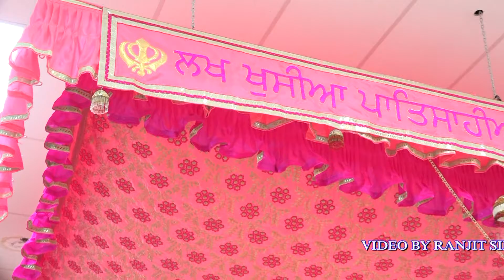MERE SAAHEBAA.TERE CHOJ VEHDAANHAA II.. BHAI DAVINDER SINGH JI KHALSA (JALANDHAR WALE )03-11-2019-4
Bhai Davinder Singh Khalsa & Jatha (Jalandharwale)  reciting Kirtan at  GURDUAARA SRI DASMESH DARBAR ,Kolmar Road , Papatoetoe, Auckland, New Zealand on 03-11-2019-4
Video by Ranjit Singh Ahluwalia(FreelancePhotographer)